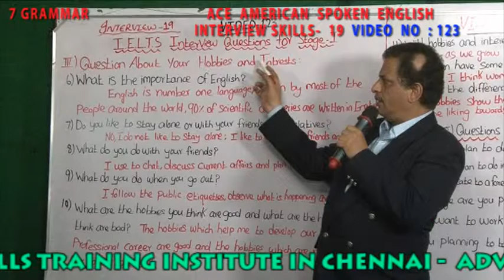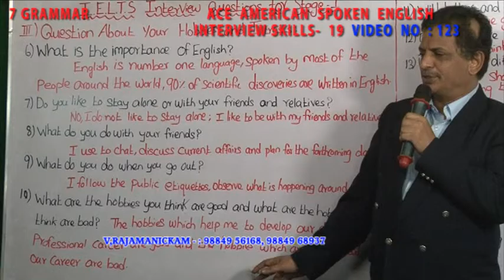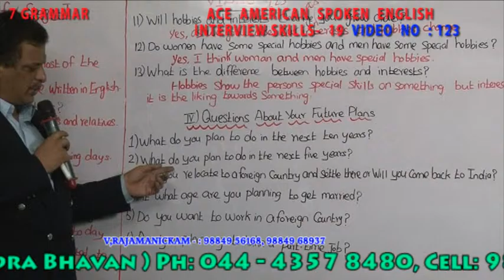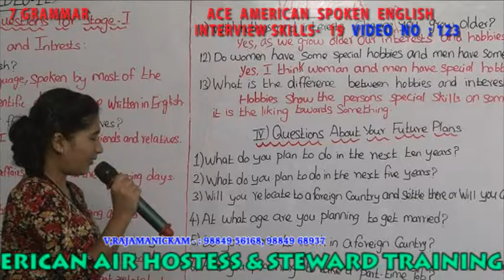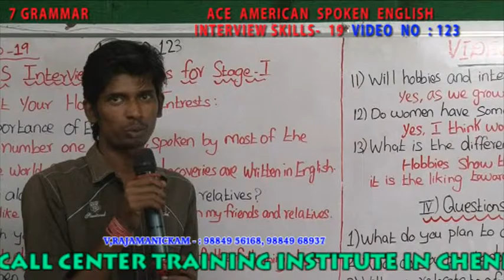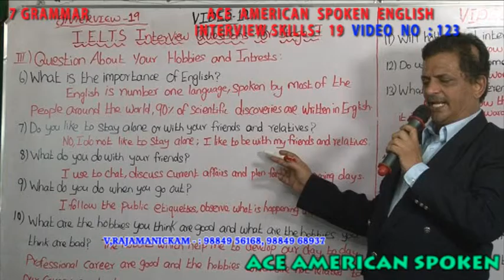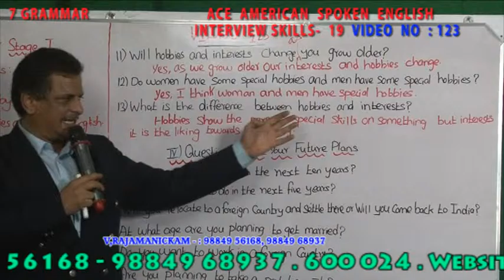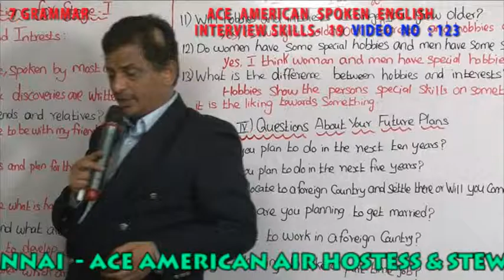7 - IELTS INTERVIEW QUESTIONS FOR STAGE - 1 VIDEO NO 123